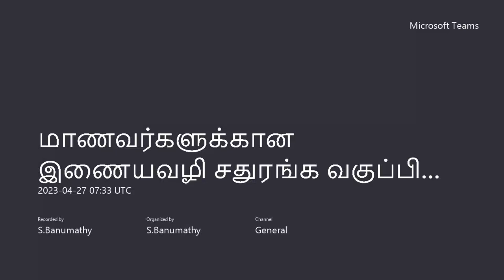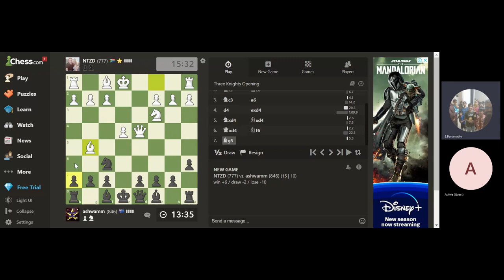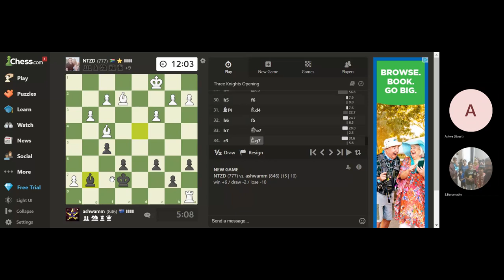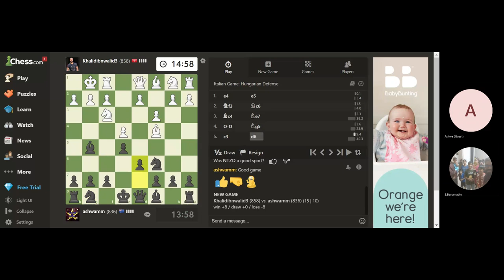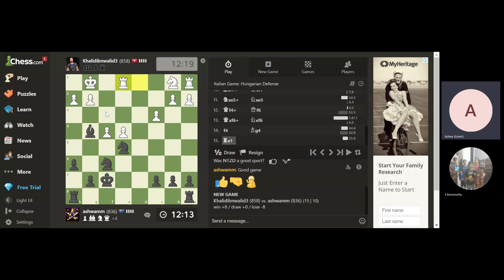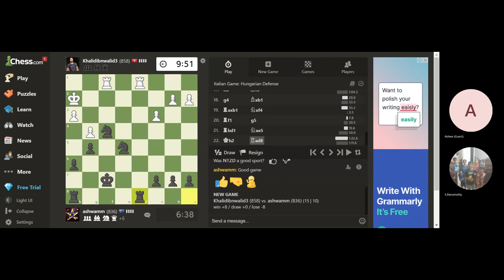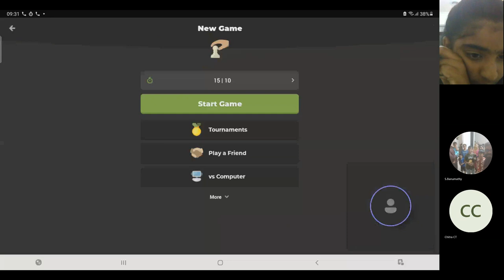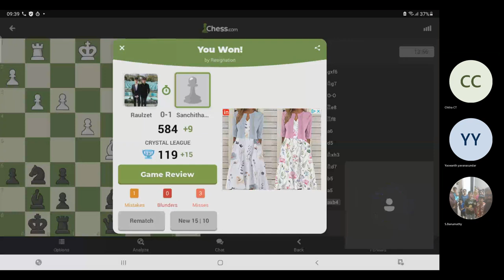அசுவா,தியா,சஞ்சு,யசுவந்த், vs சர்வதேச விளையாட்டு வீரர்கள்